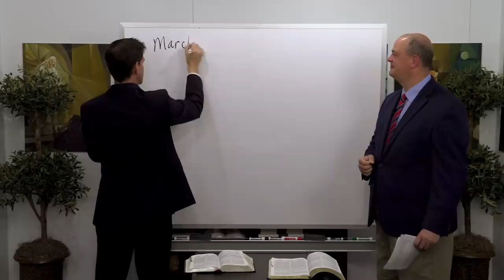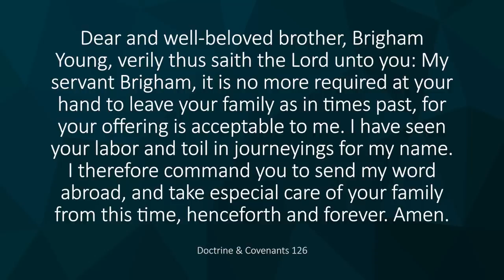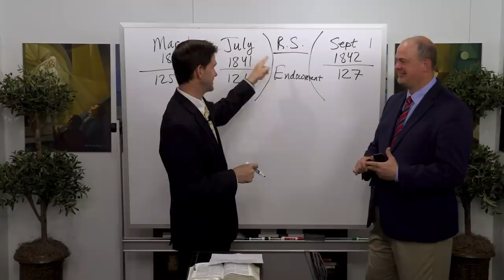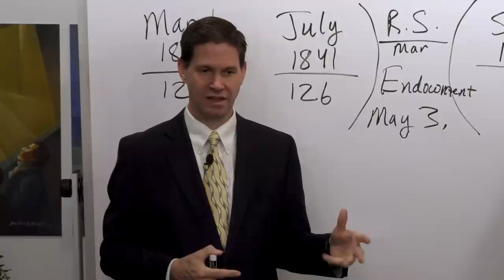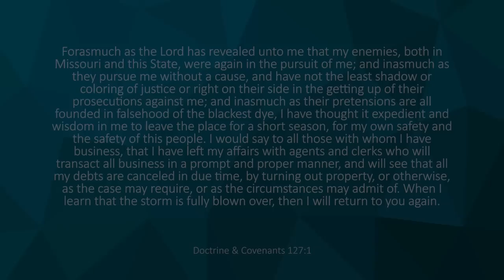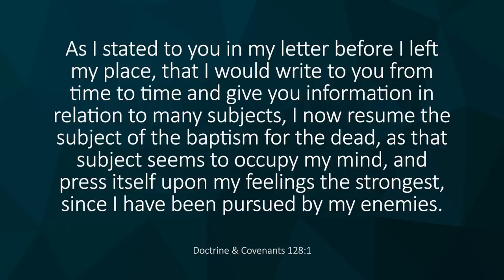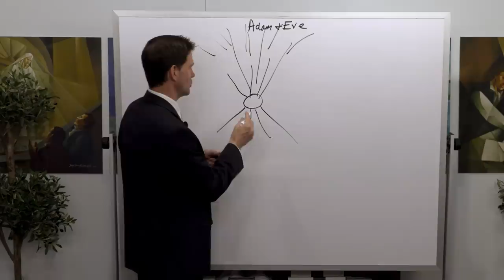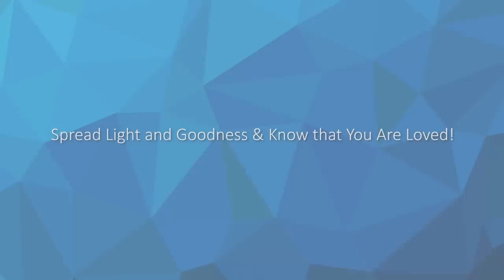Come Follow Me Insights (Doctrine and Covenants 125-128, Nov 1-7)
Learn about the some of the interesting and lesser known details of the Nauvoo era in this video with Taylor and Tyler. Take a never before seen look into the upper room of Joseph and Emma's red brick store through an amazing 3D Model created by Eric Ducos. See a virtual representation of the room where the Relief Society was organized as well as the introduction of the endowment ceremony.
Come Follow Me Insights is a production by Book of Mormon Central, edited and produced by Benjamin Griffin with assistance from Joshua Taylor. Video recordings and audio editing by Zander Sturgill. Video subtitles/transcripts by Carol Jones and timestamps by Tammy Hulse.

0:00  Historical background.  D&C 125-126 were recorded in 1841 and then there was a 14-month gap before D&C 127-128 were recorded.  Revelation was ongoing, but it was not canonized.
4:12  D&C 125  The settlement opposite of Nauvoo was to be named Zarahemla.
6:22  D&C 126 Revelation to Brigham Young.  He spent the first nine years in the Church serving missions.  His offering is acceptable to the Lord.
11:50  Spring 1842 – The establishment of the Relief Society.  Words related to “relief” include alleviate, elevate, leaven, relevance, lung, elevation, and elevator.
18:04  May 3, 1842 – Joseph Smith presents the endowment to nine men in the upper room of the Red Brick Store.  Through the next two years, 50 members are endowed.
22:07  The endowment is the process of being clothed in knowledge, glory, and goodness.  The endowment allows members to learn through story and to interactively participate in the story of salvation.  The endowment is rich in symbolism.
28:48  D&C 127-128.  Shortly before these revelations were given, Joseph went into hiding due to false accusations after an assassination attempt on Governor Boggs of Missouri.
35:30  D&C 127:  1-3  Joseph’s first letter while in hiding.  We can see the difference between Joseph speaking under inspiration and Joseph speaking in the name of the Lord.  We see Joseph’s growth through the tribulation he has experienced.
40:03  Verses 4-10:  The Saints are encouraged to continue work on the temple and are given instructions about baptism for the dead.
42:15  D&C 128.  More instructions are given about baptism for the dead and why a recorder and a record are needed. Teachings are included about the symbolism and importance of the baptism font and ordinance.  We need our kindred dead as much as they need us.
50:58  Verse 18.  There must be a welding link between the fathers and the children.  The word “perfect” means to be complete, entire, fully, or whole.  Everyone needs to be bound together into one great whole.  God is working to save everybody.
54:23  Verse 19.  “What do we hear in the gospel which we have received?  A voice of gladness. . . a voice of mercy . . . a voice of truth. . . glad tidings of great joy.”
56:03  Verse 22.  Joseph speaks prophetically,   “Shall we not go on in so great a cause?  Go forward and not backward. Courage brethren; and on, on to victory!”